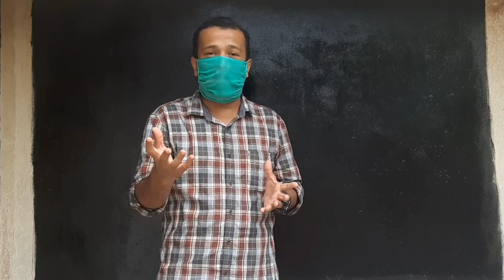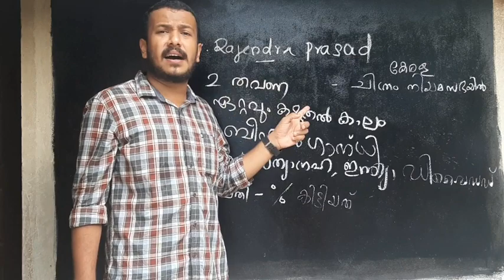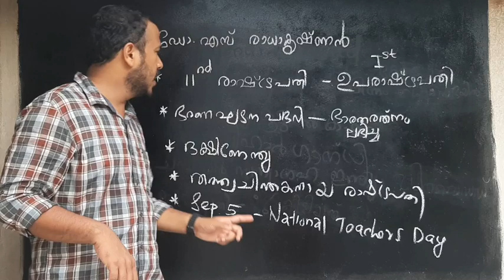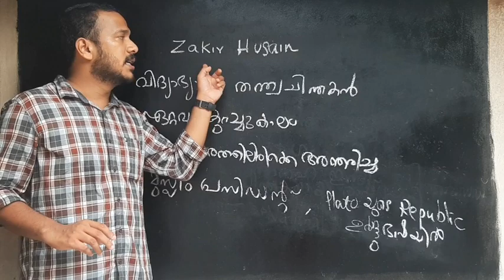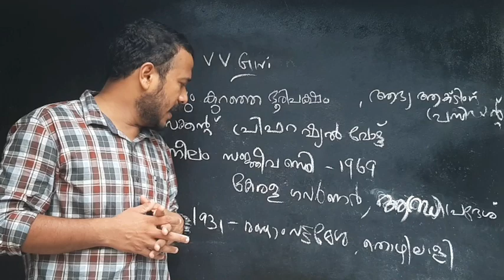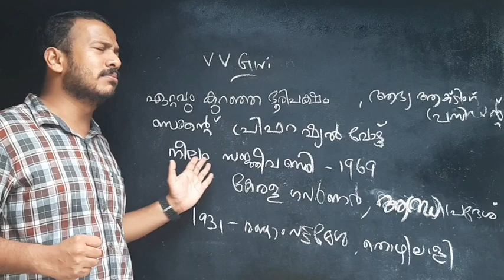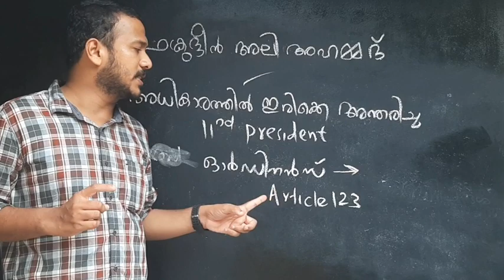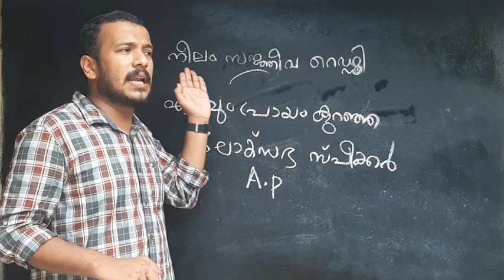ഇന്ത്യൻ രാഷ്ട്രപതിമാർ അറിയേണ്ടതെല്ലാം... Indian president | GK | Indian constitution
PSC / UPSC / KTET / RAILWAY / LP / UP